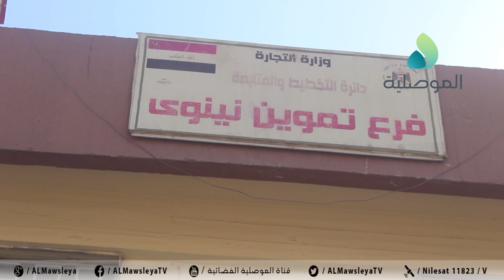فرع تموين نينوى: بداية من يوم غد الأربعاء المباشرة باستلام معاملات نقل العائلة ونقل الزوجة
فرع تموين نينوى: بداية من يوم غد الأربعاء المباشرة باستلام معاملات نقل العائلة ونقل الزوجة وتصحيح الأسماء ورفع الحجب وحجب المسافرين